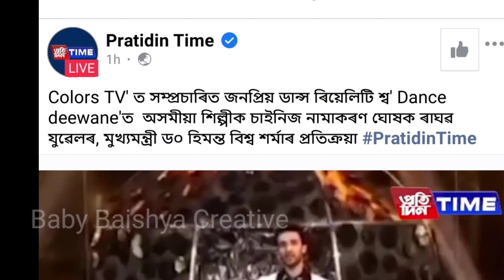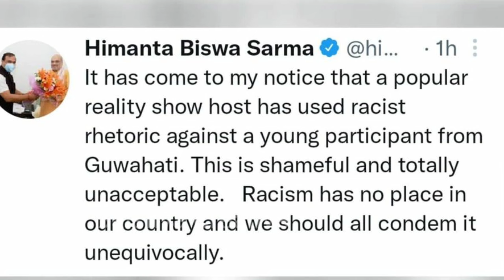অসমীয়াক অপমান ৰাঘৱৰ/মামা বহি নাথাকিল কৰিলে টুইট ৰাঘৱক/চাইনিজ আখ্যা এগৰাকী নৃত্য শিল্পীক/controversy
himantabiswa Sharma
himantabiswa Sharma news

raghav juyal news
gunjan Sinha

today big viral news